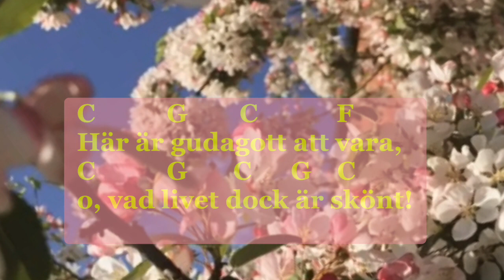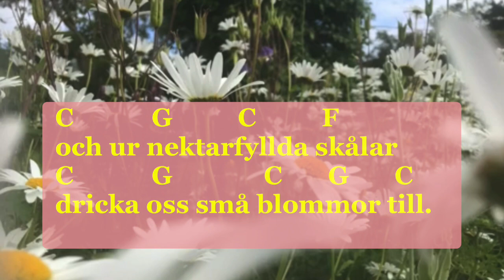Här är gudagott att vara (text med ackord) | Vårvisa skriven av Gunnar Wennerberg | Vårsånger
Skriven av Gunnar Wennerberg (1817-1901)

Text:

Här är gudagott att vara,
o, vad livet dock är skönt.
Hör vad fröjd från fåglars skara.
Se vad gräset lyser grönt.

Humlan surrar, fjäriln prålar,
lärkan slår i skyn sin drill,
och ur nektarfyllda skålar
dricka oss små blommor till.